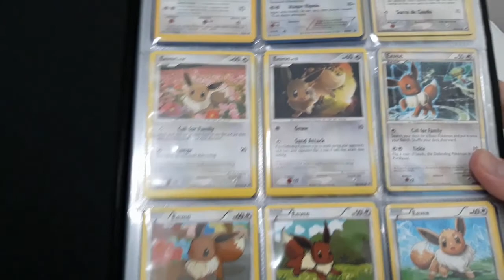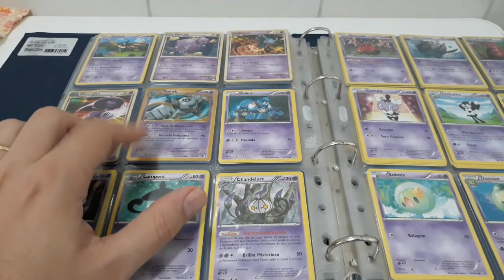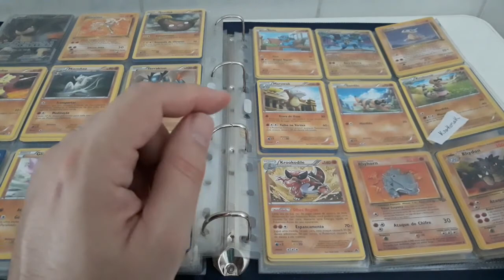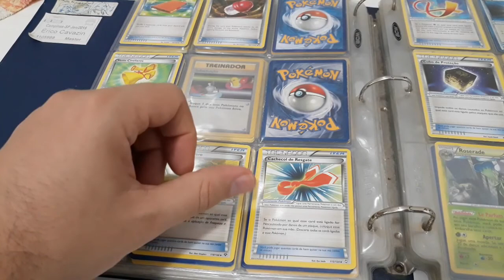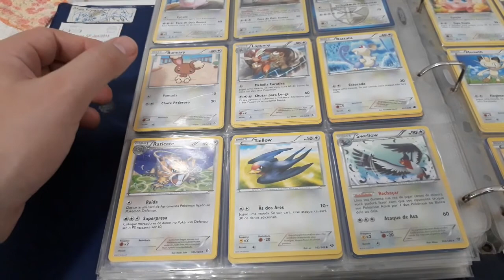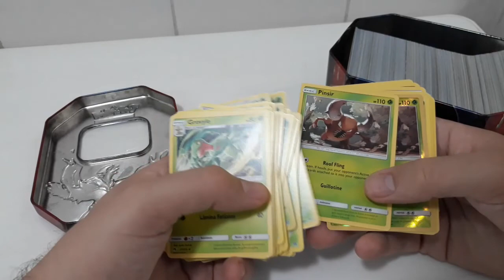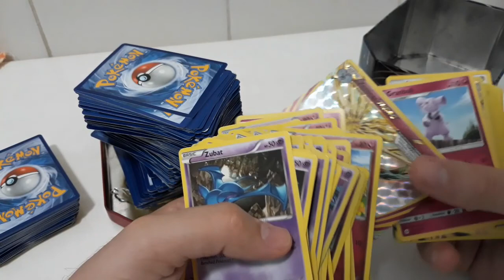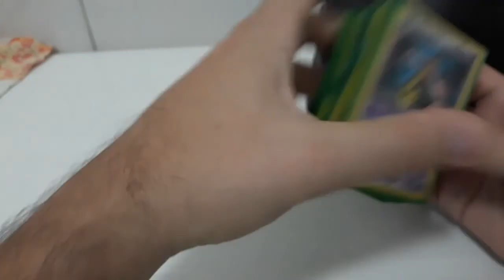coleção de cartas pokemon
Mostrando todas minhas cartas de Pokemon, história, deck, estratégias, um papo bem aproveitado e bem humorado, com minhas cartas.